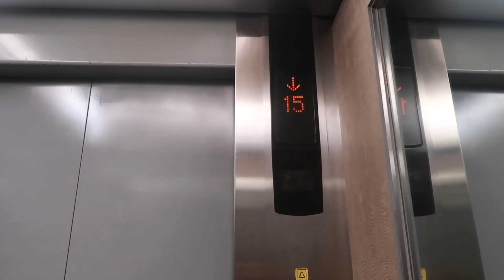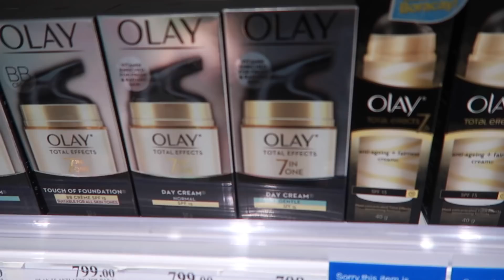The BEST Moisturizer + Work Day | Jessica Godinez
They say always put your best foot forward. Maybe your face too? hahaha When you have to face people everyday for work, making yourself presentable is a must. I've been using the Olay Regenerist Whip for a couple of days now and I LOVE IT. It's lightweight, it blurs my pores, non comedogenic, oil free moisturizer and anti-ageing! You know I'm all about staying flawless and aging gracefully. :D I sometimes use it alone or as my makeup base. My skin type is normal-oily and as you've seen in this video, Olay Whip does a great job in keeping my face fresh throughout the day. It's like a high-end moisturizer for oily skin at an affordable price. I think I’m going to make it a regular part of my skin care routine. Which Olay product is your favorite? 😃